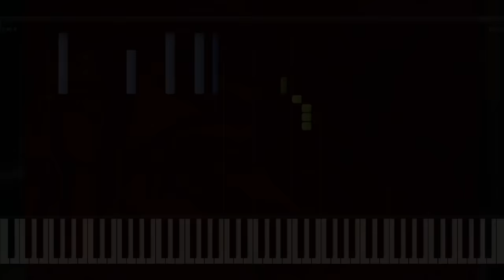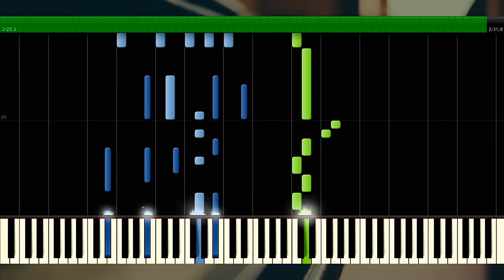Mike Posner - I Took A Pill In Ibiza - Piano Tutorial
LAST "PIANO COVER" - youtu.be/rEiN74QA3tc

LAST "PIANO TUTORIAL" - youtu.be/rd-q8mCCGrY